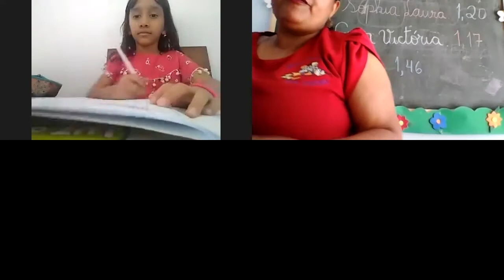Professora Eli Jardim II Aula no Zoom dia 04/11 3ª aula